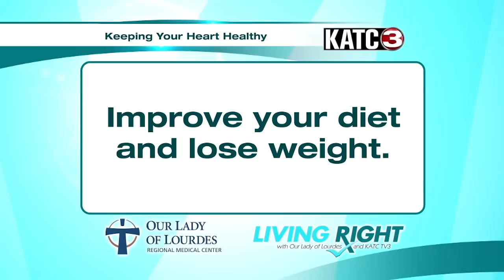Living Right - Keeping Your Heart Healthy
Keeping Your Heart Healthy Will Make You Feel Better and Live Longer. Follow These Tips. Quit Smoking. Exercise For 30 Minutes 3-5 Times a Week. Improve Your Diet and Lose Weight.